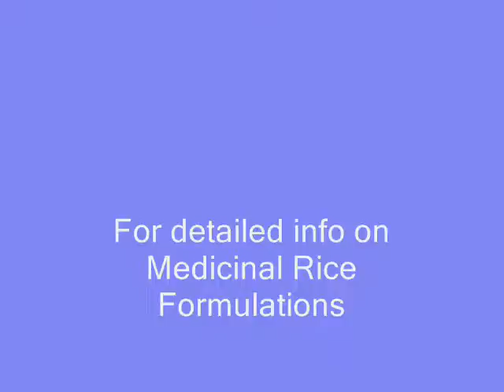Medicinal Rice T9 based Formulations for Scurvy: Pankaj Oudhia's Medicinal Plant Database